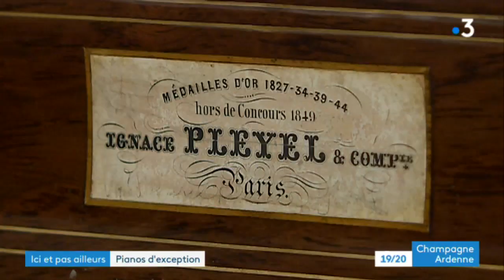Découvrez des pianos d'exception en Haute-Marne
Découverte d'un savoir-faire rare et mondialement connu.